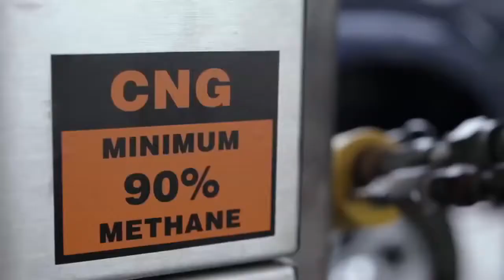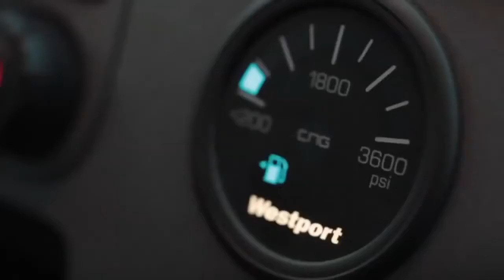Cleaning Up with Natural Gas